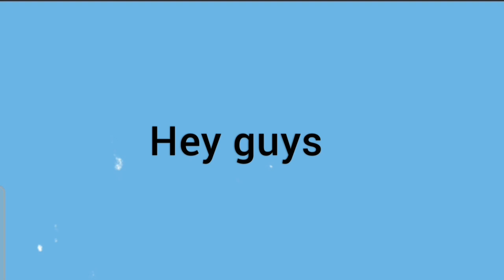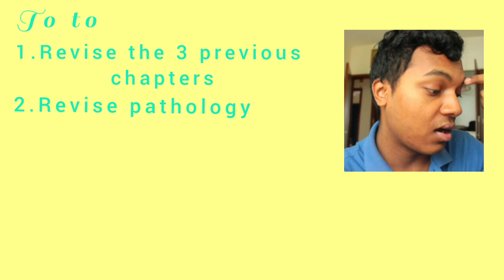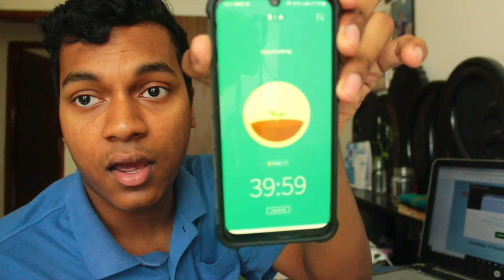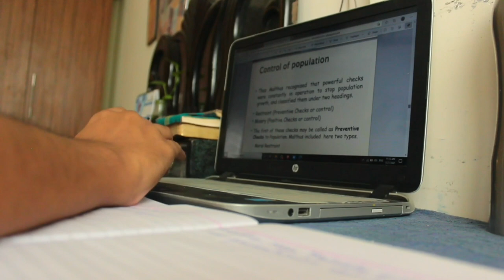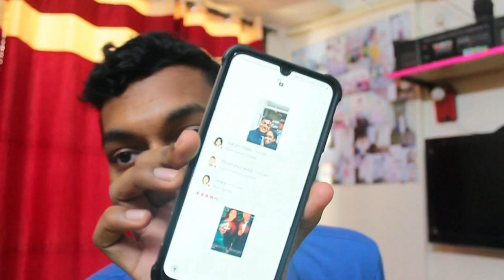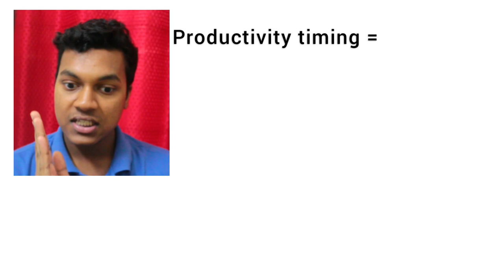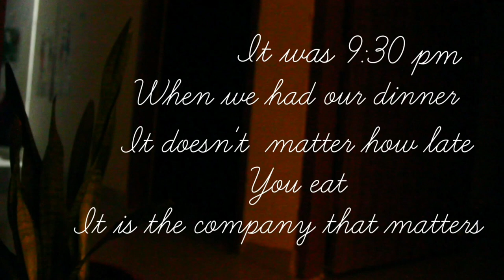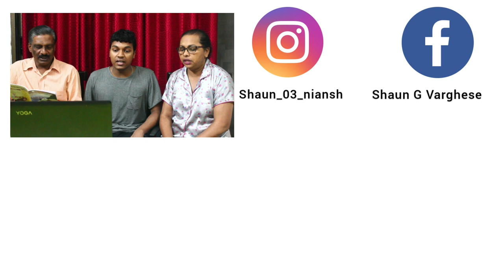💡EXAM STUDY WITH ME📚 In Lockdown | VLOG📖📗📘📕📔 | unnecessary chaos!!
So this video is another day in my life but an exam 💊🧪⚗📚edition. probably by the time you watch this, my exams might get over